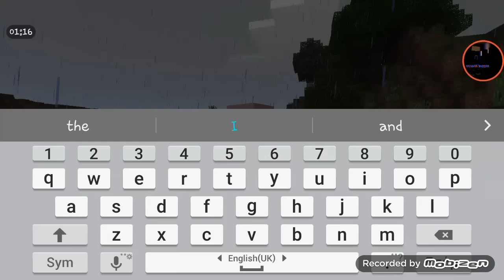O Herobrine σκότωσε τον notch!!!